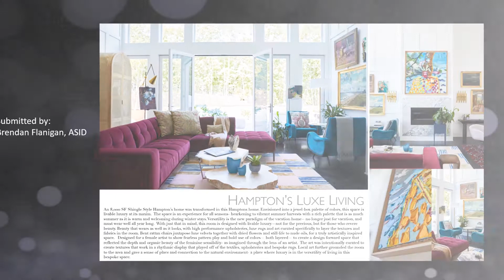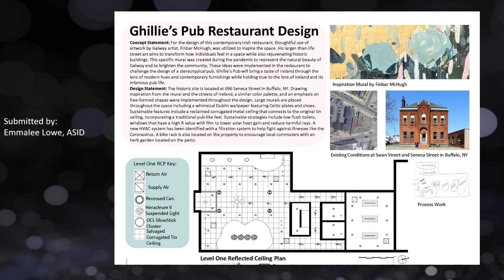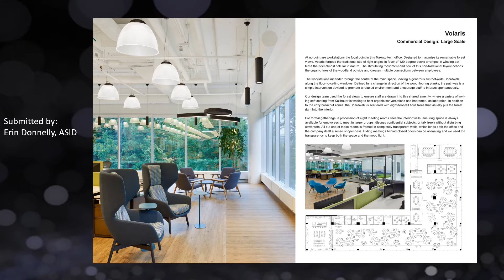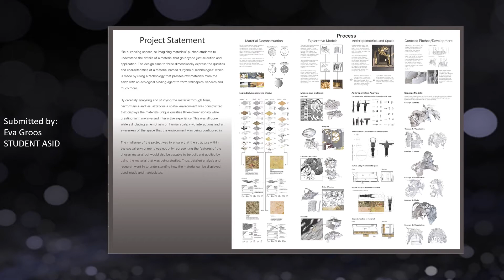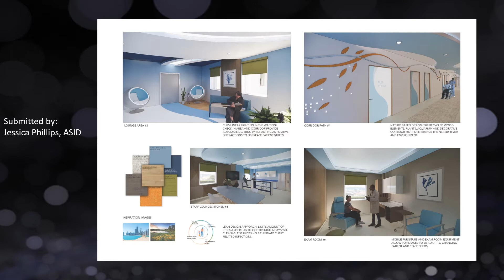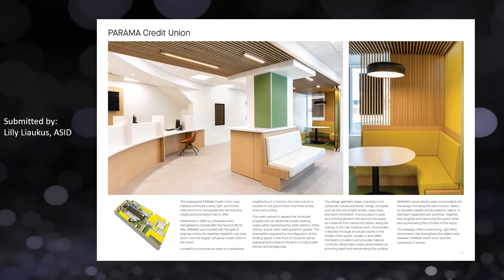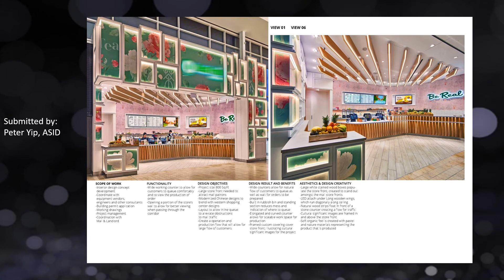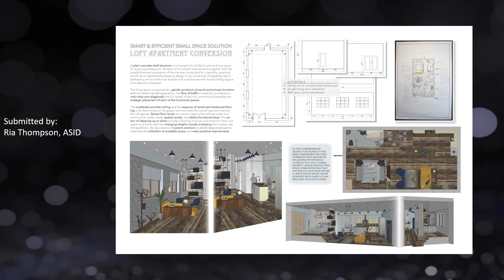2021 Design Encellence Award Entries 2021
See projects entered into this years Design Entry Awards for ASID NYU/CE 2021